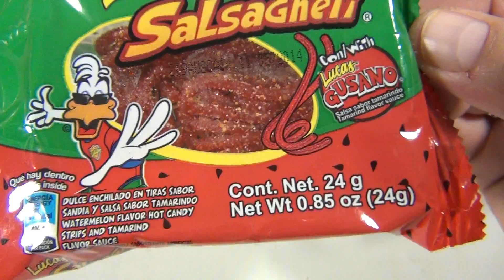Lucas Salsagheti Watermelon Flavor - Tamarind Sauce Mexican Candy Tasting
​​​Watch our product video for Lucas Salsagheti Watermelon Flavor - Tamarind Sauce Mexican Candy Tasting.